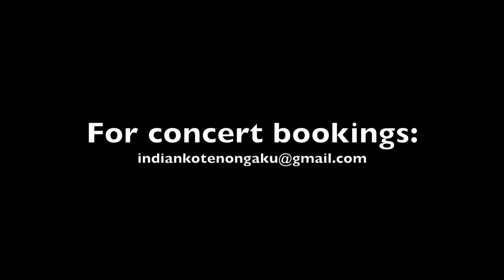Digital Concert Series Pt. 4 - Koichi Takehara, Priyadarshini Prakash & Hidenori Ishii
We invite you to watch the fourth performance video in the Digital Concert Series presented by the Embassy of India, Tokyo. This video features a performance by Koichi Takehara (Mridangam), Priyadarshini Prakash (Bansuri) & Hidenori Ishii (Thavil).

[Artists]
Koichi Takehara (Mridangam & Morsing), Priyadarshini Prakash (Bansuri)
Hidenori Ishii (Thavil)

[About Mridangam]
Mridangam, also spelled mridanga two-headed drum played in Karnatak music of southern India and it is made of wood in an angular barrel shape. In ancient Hindu sculpture, painting, and mythology, the mridangam is often depicted as the instrument of choice for a number of deities including Ganesha (the remover of obstacles) and Nandi, who is the vehicle and follower of Shiva.

[About Bansuri]
A bansuri is a side blown flute originating from the Indian subcontinent. It is an aerophone produced from bamboo, used in Hindustani classical music. A bansuri is traditionally made from a single hollow shaft of bamboo with six or seven finger holes.The bansuri-like flute is depicted in ancient Buddhist,Hindu and Jain temple paintings and reliefs, and is common in the iconography of the Hindu god Krishna.
[About Thavil]
Thavil/Tavil of southern India is one of the barrel-shaped percussion instruments. Being a traditional musical instrument of the ancient city of Thanjavur in Tamil Nadu, it is commonly used in folk music as well as in classical music.

インド大使館がお送りするデジタルコンサートシリーズの第4回、プリヤダルシニー・プラカーシュ、竹原幸一、石井秀典による演奏をご覧下さい。

プリヤダルシニー・プラカーシュ（バーンスリー）
竹原幸一（ムリダンガム＆モールシン）
石井秀典（タヴィル）

【楽器 バーンスリーについて】
バーンスリーは、インド亜大陸発祥の横笛です。竹から作られる気管楽器で、ヒンドゥスタン音楽で使用されます。伝統的に、内部に節のない竹筒に、6つから7つの指孔を開けて作ります。古い仏教寺院やヒンズー教寺院、ジャイナ教寺院にある絵画やリリーフにバーンスリーに似た横笛の描写が残されており、ヒンズー教の神、クリシュナ神のシンボルとしていも知られています。

【楽器 ムリダンガムについて】
ムリダンガム、またはムリダンガは、南インドのカルナータカ音楽で用いられる両面太鼓です。木製で角筒状の楽器です。古代インドの彫像や絵画、伝説等では、ガネーシャ(障害を取り除く神)や、シバ神の信者であり乗り物でもある、ナンディといった神々と共に描かれることの多い楽器です。

【楽器 タヴィルについて】
タヴィルは、南インドの樽型打楽器です。タミルナドゥ州の古都タンジャヴールの伝統楽器で、古典音楽演奏だけではなく、民俗音楽演奏でも多用されます。